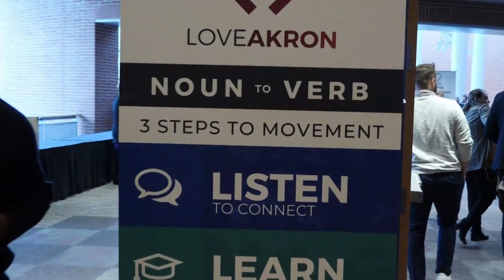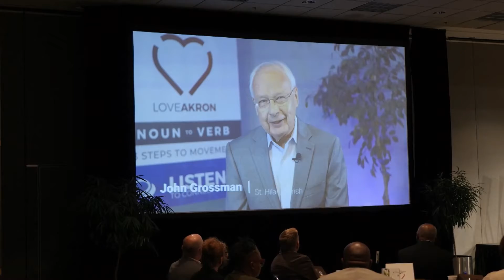TCT at Love Akron 2022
Our team took a trip to attend the Love Akron 2022 breakfast, they got to celebrate all the hard work done this year by Love Akron.

Watch TCT Today on the TCT Network - Total Christian Television. Our host Tom Nolan delivers top Christian News happening around the world. This Christian TV show brings us truth along with the Gospel.